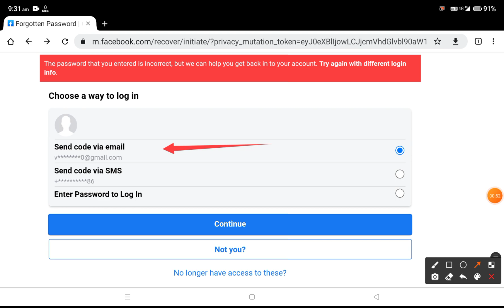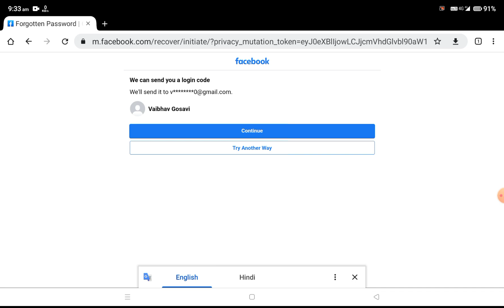Facebook Fix To let us know it's you, please verify your Facebook password Problem Solve